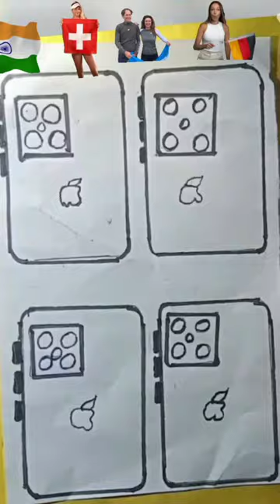🇮🇳🇨🇭🇩🇪🇦🇷howtodraw drawing painting#youtdrshort#rependenceday#mr vinuart#mrvirtart